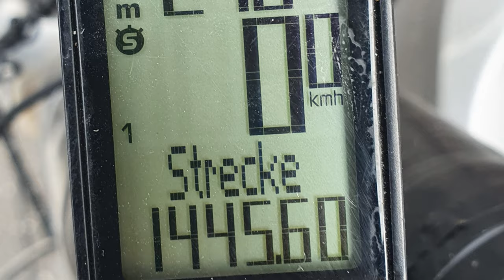Es ist passiert...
Vielen Dank

Kamera:
Samsung S10+
GoPro8 Hero Black in der Hand
GoPro7 am Lenker